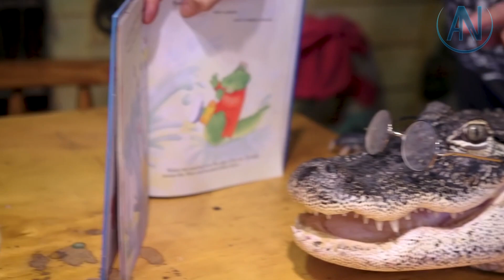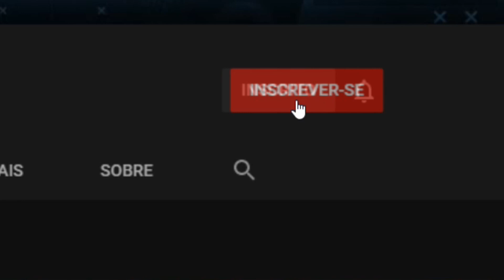PESSOAS QUE DOMESTICARAM MONSTROS NA VIDA REAL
Provavelmente você deve ter um amado animal na sua casa, como um cachorro, passarinho, ou até mesmo um rato.
Mas você sabia que existem pessoas com coragem o suficiente para cuidar de perigosos animais selvagens?
Descubra nesse vídeo quem são as PESSOAS QUE DOMESTICARAM MONSTROS.

💡 𝗗𝗶𝗿𝗲𝗰̧𝗮̃𝗼 𝗱𝗲 𝗖𝗼𝗻𝘁𝗲𝘂́𝗱𝗼:
✓ Leonardo Maximiano →  @leonardomaximianoo
✓ Christyan Castro →  @christyanlcastro
✓ Sabrina Riguette →  @sabrinariguette

🎬 𝗘𝗱𝗶𝗰̧𝗮̃𝗼 𝗱𝗲 𝗩𝗶́𝗱𝗲𝗼:
✓ A.Mateus

✏ 𝗥𝗼𝘁𝗲𝗶𝗿𝗼
✓ Italo